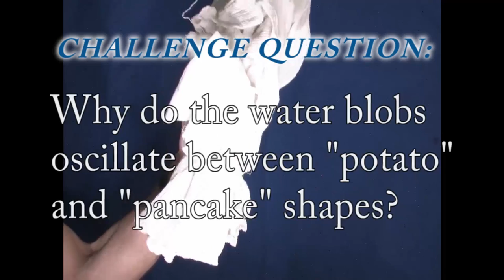Science off the Sphere: Space Balloonacy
In his off duty time, NASA Astronaut Don Pettit cools down with some
microgravity water balloon experiments aboard the International Space
Station. Submit your answer to the challenge question for a chance to win